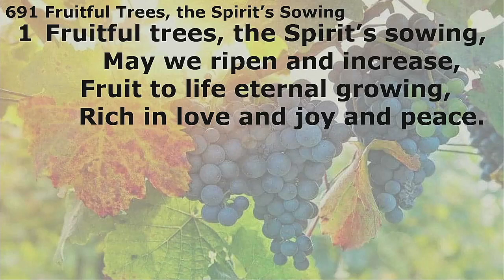LOG Children's Message 5th Sunday of Easter on Acts 8:26-40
I talk to the older kids (the congregation) about how we sometimes need help understanding words and passages. The Ethiopian Eunuch needed help understanding his reading from Isaiah, so the Lord through an angel sent Philip to witness to him and baptize him. The Lord sends us to help the lost understand salvation through Jesus death and resurrection.